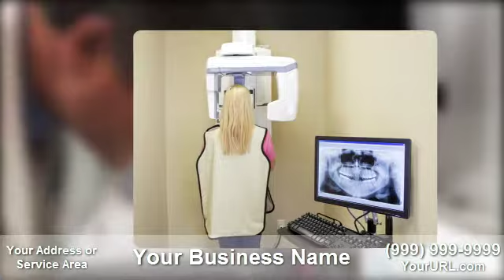Family Dentist VID me13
Include "Substitute video me13"

Description:

This gig available through Fiverr delivers a pre-made 640x360 px MP4 video designed for family dentistry businesses which is personalized with your business information.

You can post this to your website, YouTube channel or wherever you would like to add a high quality video. Please note that you are not purchasing the copyright to the video and materials used to make it and you may not extract them or resell pieces. You are purchasing re-use and resell rights. You may add materials before and after the video or use overlays.

The Gig Extra lets you customize the opening and closing frames with your own information, much like a business card. The Gig Extra is a great place for a picture of yourself, your staff, your workplace, or your business in action.

Sorry, blank versions are not available.